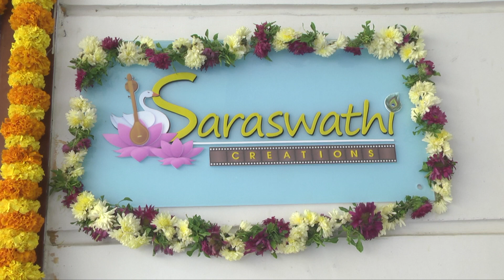Saraswathi Creations Movie Launch |Singer Sunitha | Vikas Vasishta |Sree Chaitu| Tollywood Mirapakai